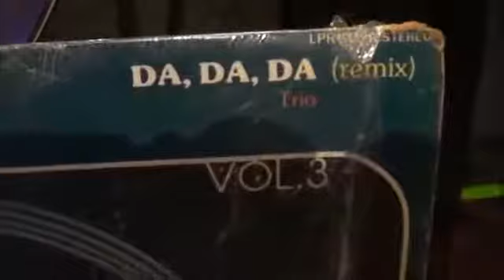DJ ARIEL CARESSANO